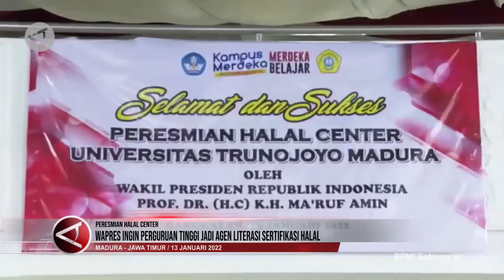Kunjungan Kerja Ma'ruf Amin ke Madura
Bangkalan - Kunjungan Kerja Ma'ruf Amin Memberikan Berkah Pada Madura
Wakil presiden RI, Ma’ruf Amin meresmikan laboratorium produk halal di Universitas Trunojoyo Madura di Bangkalan Jawa Timur, Kamis siang. Beberapa kawasan di madura ke depan akan  dijadikan kawasan industri produk halal.
Dalam kunjungan kerja walik presiden Republik Indonesia ke Bangkalan Madura membawa berkah ke kemakmuran bagi warga madura khususnya Kabupaten Bangkalan.
Pasalnya wakil presiden datang ke Universitas Trunojoyo Bangkalan Madura Jawa Timur, langsung meresmikan, laboratorium penelitian produk halal yang di produksi di empat kabupaten di madura.
Produk produk halal tersebut, nantinya akan di produksi di beberapa lokasi di empat kabupaten di Madura, Bangkalan,Sampang, Pamekasan, dan Sumenep Jawa Timur.
Diantaranya adalah kawasan industri halal  produk olahan garam di Kecamatan Pademawu Kabupaten Pamekasan. Kawasan ini  akan di rancang sebagai kawasan industri olahan berbasis garam yang nantinya diharapkan menghasilkan produk produk halal berbahan garam Madura.
Selain itu,juga akan dibentuk kawasan industri halal produk olahan daging sapi Madura, yang akan dipusatkan di kecamatan waru pamekasan Madura Jawa Timur.
Kawasan industri halal alang alang di Bangkalan Madura Jawa Timur, sebagai pusat industri halal berbahan  utama jagung, yang banyak di jumpai di empat kabupaten di Madura.serta kawasan pariwisata lon malang di Kabupaten Sampang Jawa Timur, sebagai kawasan wisata halal.
Selain meresmikan laboratorium produk halal, wakil presiden juga mendatangi 4 titik lainnya, membuka wisuda di sekolah tinggi agama islam (STAIS) Moch. Syaichona Cholil Bangkalan,
Selanjutnya menuju ke makam Syaichona Moh. Cholil Martajasah Bangkalan, untuk melakukan siarah dan berjanji di hadapan para ulama, bahwasanya gelar pahlawan untuk R.KH. Syaichona Moh. Cholil dalam proses. Dan terahir menuju
Pondok pesantren Hidayatullah Al-Muhajirin di meresmikan menara masjid Syaikhoma KH Ghozali Bin Abdussalam. (ab)